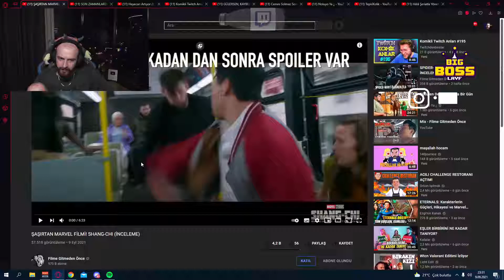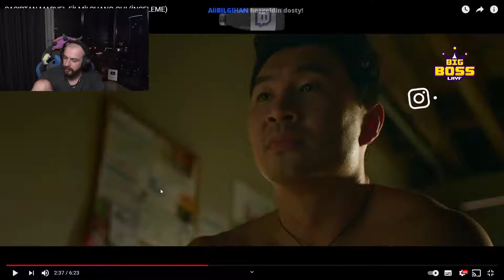Memreyıldız - 'Şaşırtan Marvel Filmi 'Shang-Chi' İnceleme' İzliyor